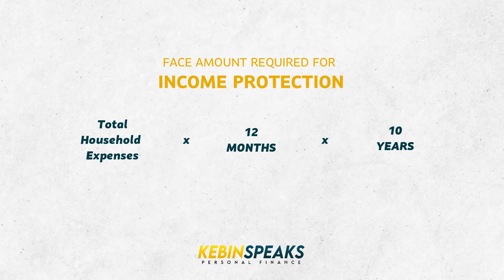Magkano ang kailangan kong coverage for insurance?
Do you want to know how much insurance coverage you need?

We will talk about how you can easily compute the right insurance coverage for income protection as it is one of the many purposes of life insurance. Kevin explains the importance of getting the correct coverage so you get the best at what you pay for.

Kevin Abad, AFP is a Sun Life Advisor and Personal Finance Advocate. He releases weekly videos about life insurance and personal finance. Cheers